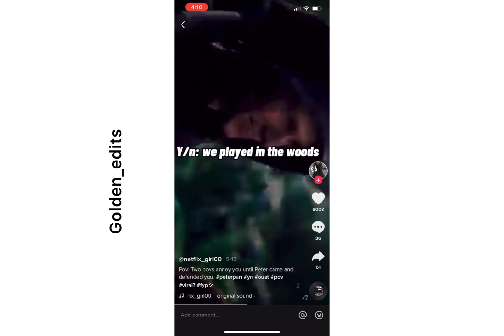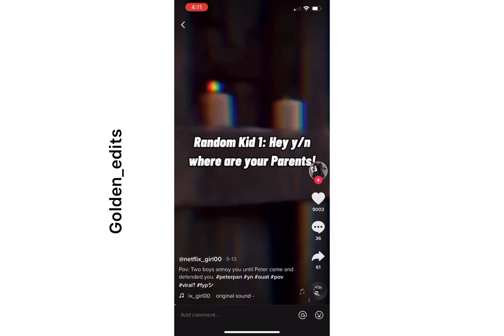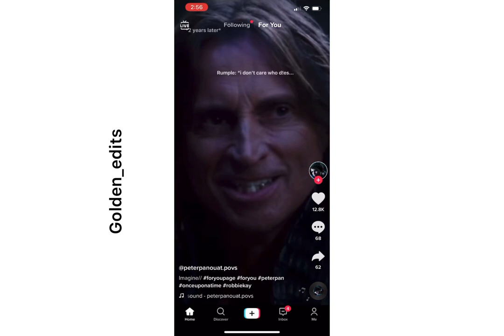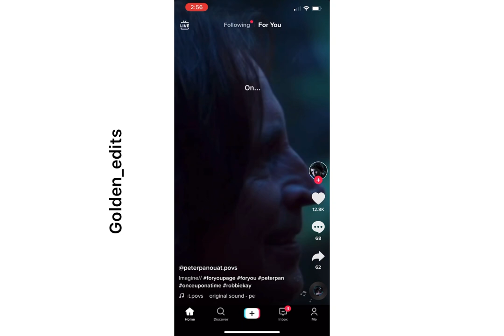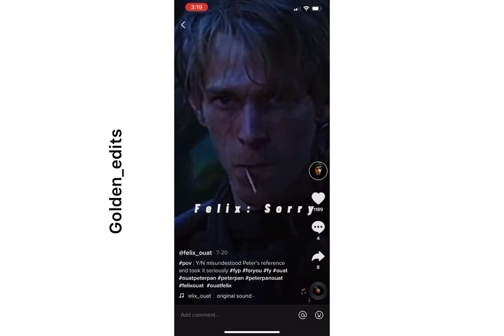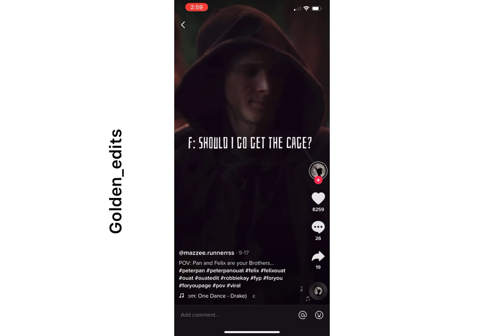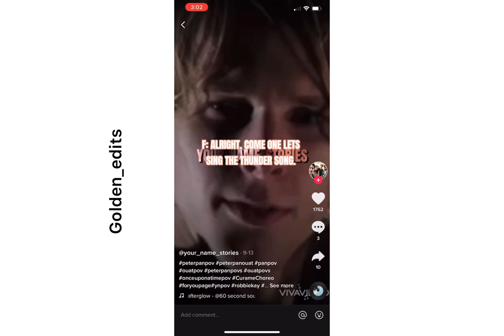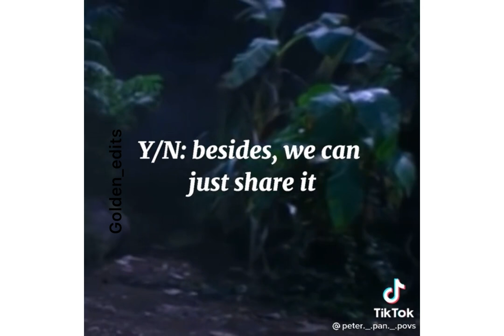Peter Pan and Felix POVs that are too beautiful not to watch ✨ OUAT